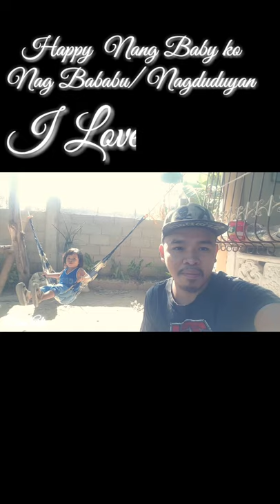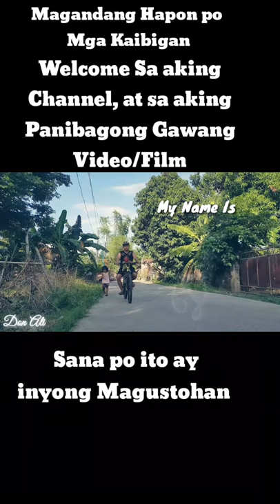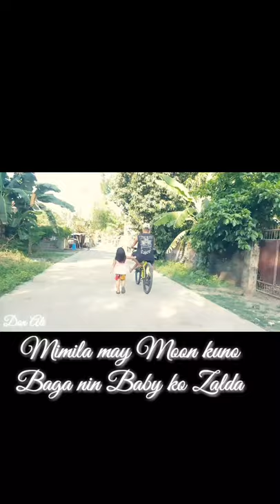Play Time with my babies | We do Biking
Play Time with my babies dito sa aming barangay,,, Pangasinan Philipines

Nag bike kami kasama nang aking magagandang pamangkin..

Ang saya po nila.